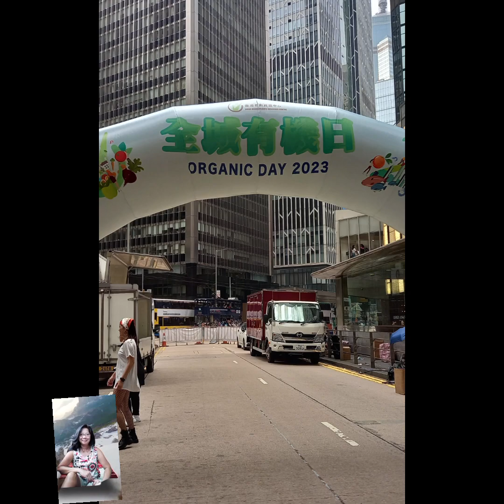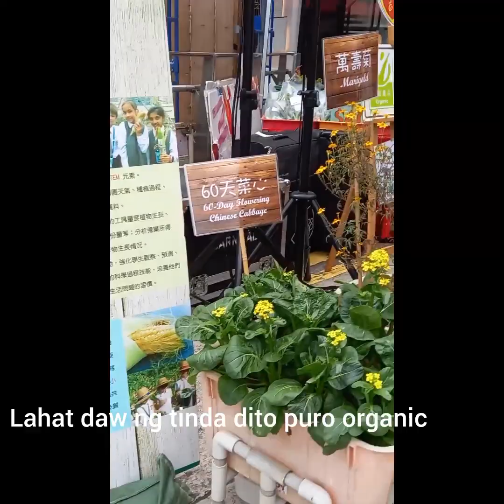Organic Day Chater Road Central Hongkong